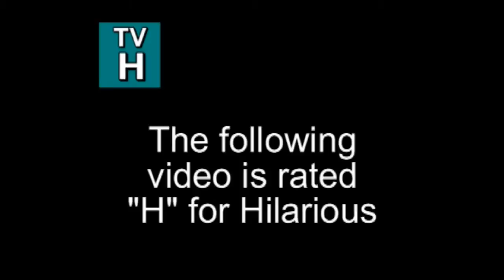Motivation Mike VS A Girl At The 2nd Line